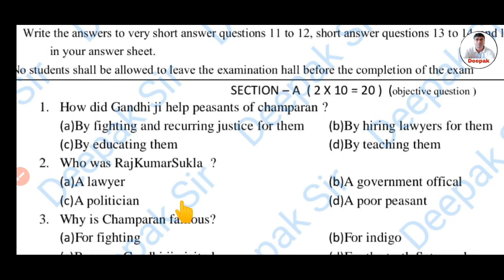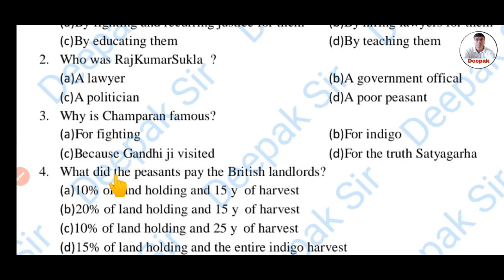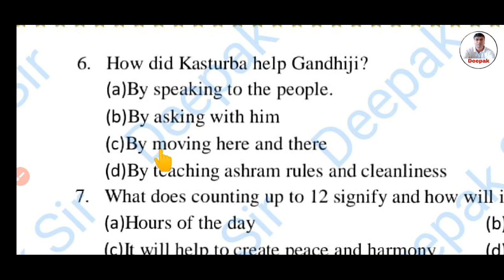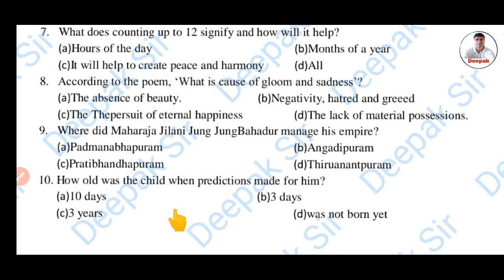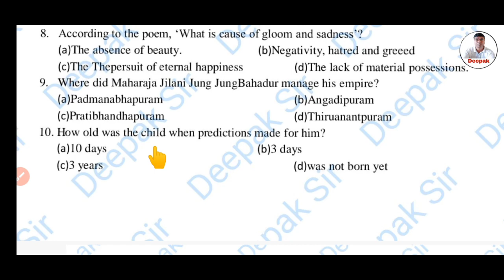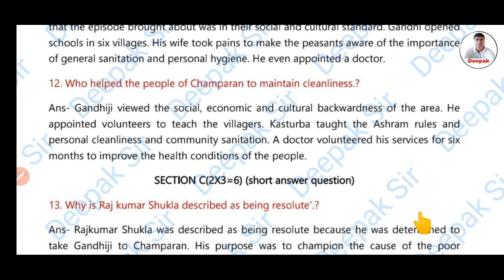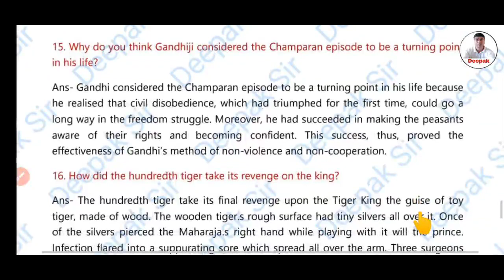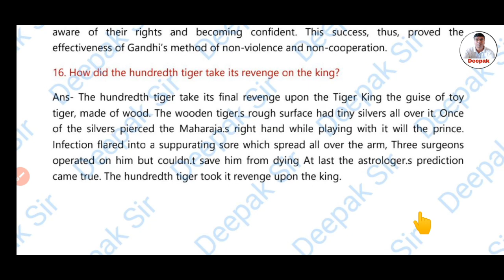Class 12 English Core Weekly Test-2023 | Jac Board English Core Class 12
Blogger→
Class 9th & 10th